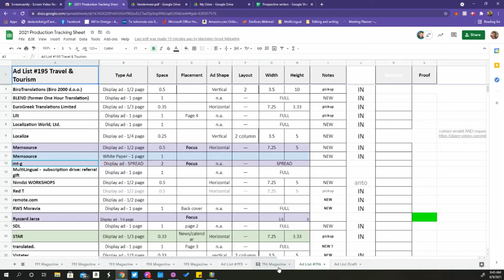What Is a Magazine Dummy? | Publisher's Desk E06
Dummies fill in the blanks. They can make or break a print job. We all want to try before we buy, and magazine dummies can be a great tool, not only for production purposes but for sales as well.

If you live outside the US